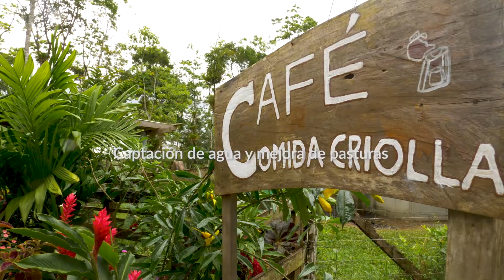¿Qué es AGAEDRU? - Turismo y Desarrollo Sostenible Costa Rica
Ubicado en la zona de Dos Ríos de Upala, AGAEDRU fomenta el desarrollo económico de sus miembros por medio de la mejora de prácticas ganaderas de bajo carbono, agricultura sostenible y proyectos de turismo rural comunitario.

Rodeado por verdes bosques y con el volcán Rincón de la Vieja en sus horizontes, AGAEDRU invita a todos a descubrir este mágico rincón de Costa Rica.